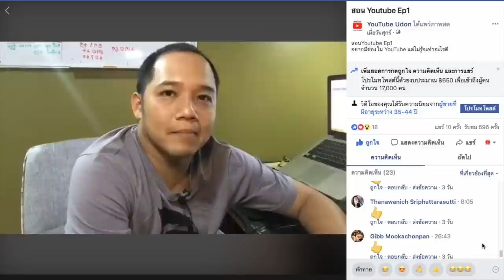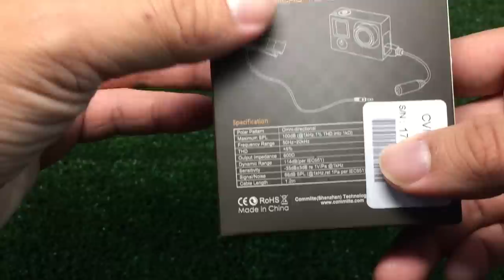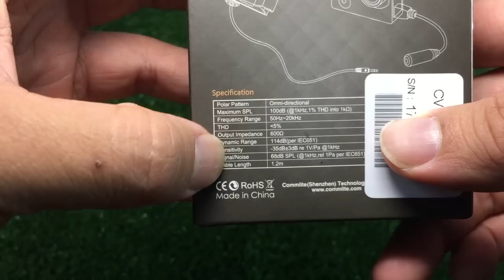Mic COMICA V01 SP สำหรับมือใหม่ Live : รีวิวทดสอบ by T3B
รู้ก่อนทำข่อง Youtube Mic ดีมีความสำคัญมากๆ